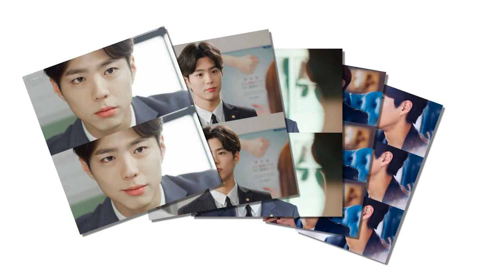Park Bo So Happy So Cute Will HameSome